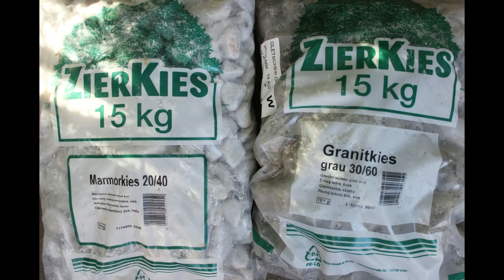DIY Dekorativer Blumentopf mit Marmor- und Granitkiessteinen.Leicht und schell zu machen/Flower pot